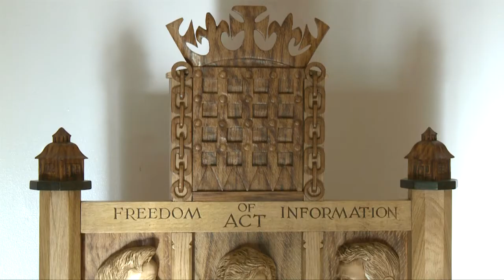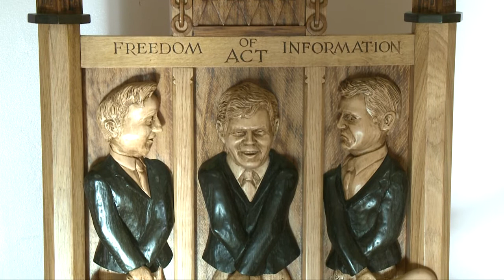The Evolution of the Political Chair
Glyn Mould is a woodcarver based in Peterborough, who has made a political chair representing the expenses scandal, to celebrate his 30 years in business.